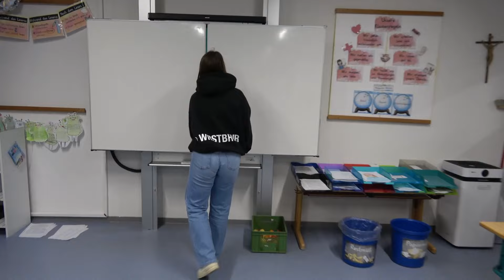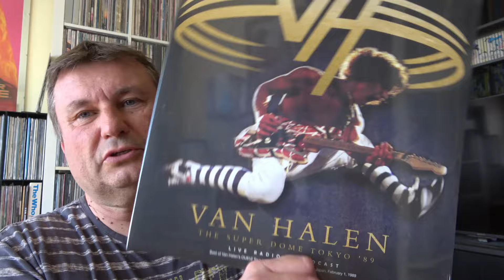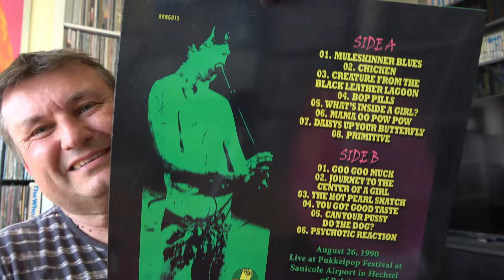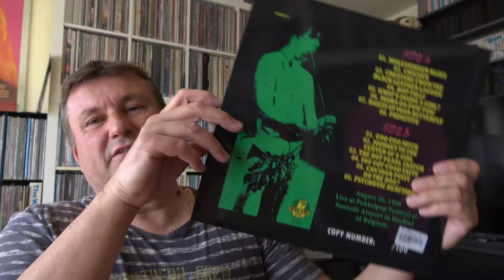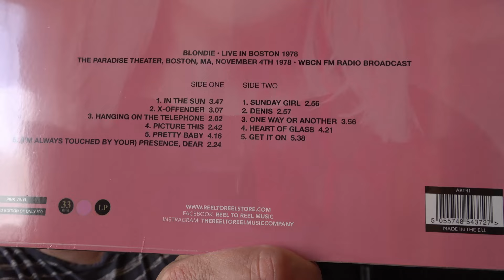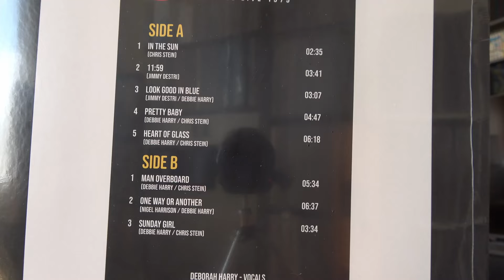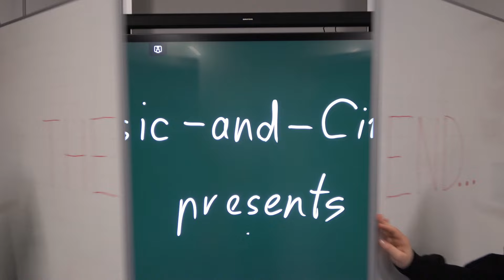Neues VINYL - Bands und Musiker die jeder kennt und SCHALLPLATTEN die total unbekannt sind !!!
Hallo Film- und Musikfreunde, heute gibts wieder unbekannte Platten von Bands die jeder kennt...